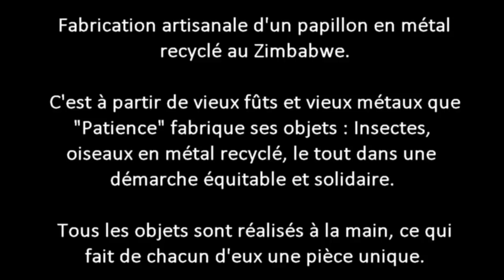Terre Sauvage 24170 Belvès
Éléphants, girafes, rhinocéros... toute cette ménagerie se retrouve dans le jardin de Laurent Picherit, grossiste d’objets artisanaux
en provenance du Zimbabwe.